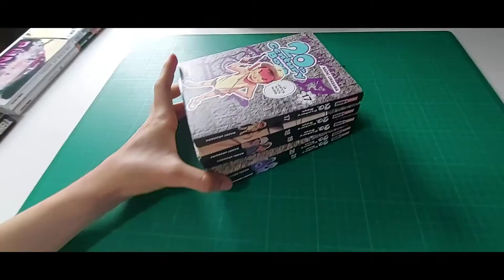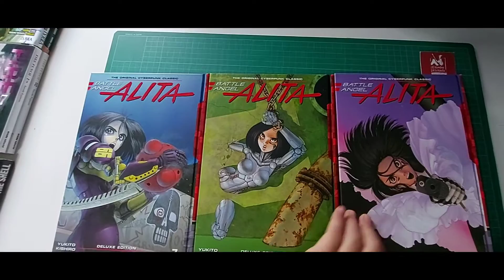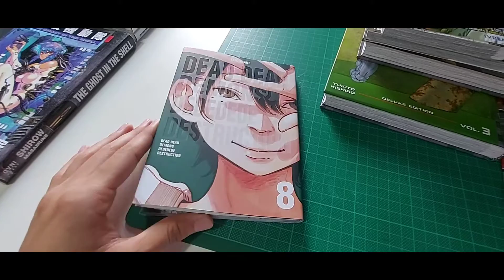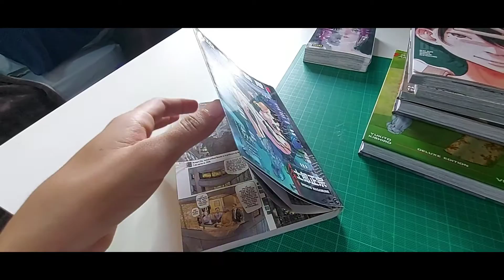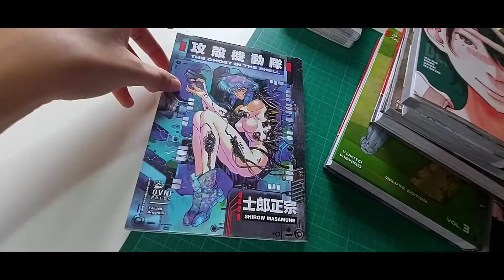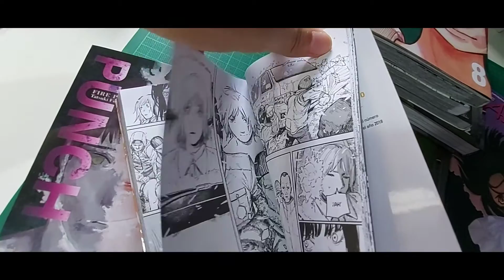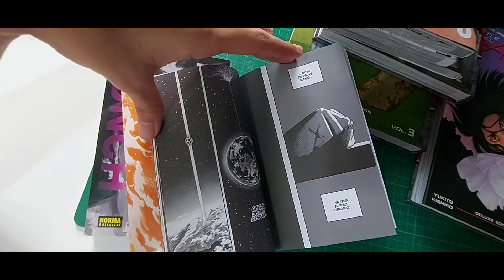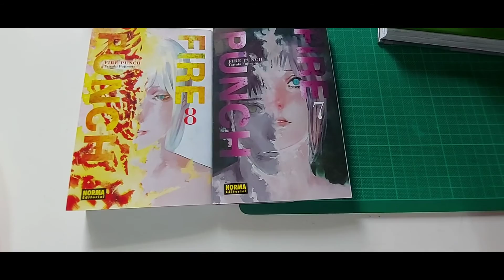Manga Log #9: Made in Abyss, DEAD DEAD DEMONS, Fire Punch, Ghost in the Shell, y más...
00:00 - Introducción
01:30 - 20th Century Boys (vol. 17 - 21)
04:43 - Battle Angel Alita Deluxe Edition (vol. 2 - 4)
08:43 - Made in Abyss (vol. 6)
09:12 - One Punch Man (vol. 12)
09:31 - DEAD DEAD DEMONS DEDEDEDE DESTRUCTION (vol. 8)
10:55 - Fire Punch (vol. 7 - 8)
12:31 - Ghost in the Shell (vol. 1)
17:06 - *SPOILERS* Hablando del final de Fire Punch